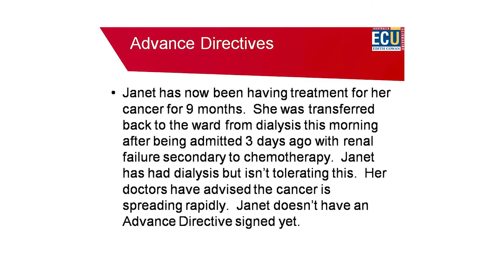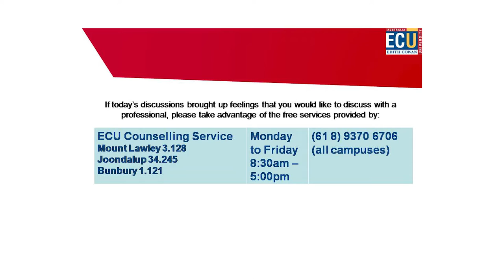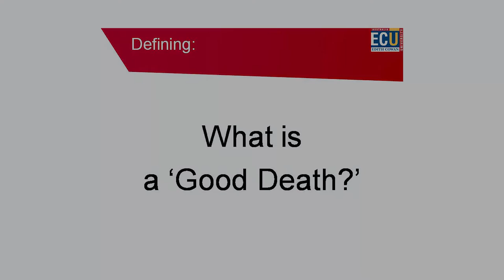End of Life Care Filmed Workshop Pt 03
This is a video of a workshop on the topic of end of life care presented by Edith Cowan University. The workshop brings together a group of experts in end of life care, features live-acted simulations and demonstrates the use of the SPIKES protocol - a framework for presenting distressing information to patients and families.